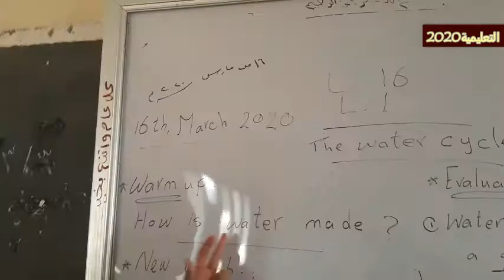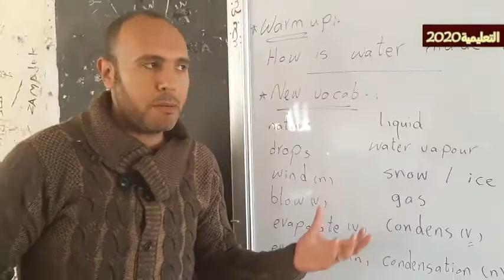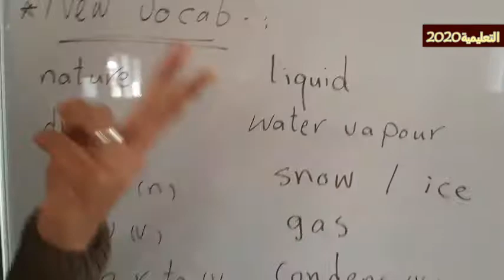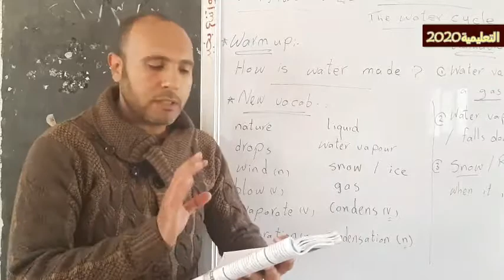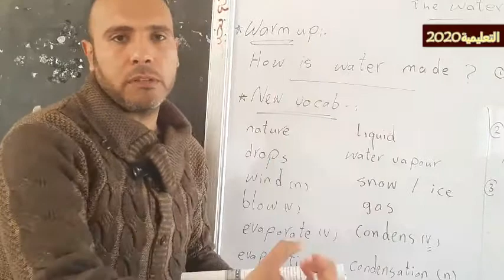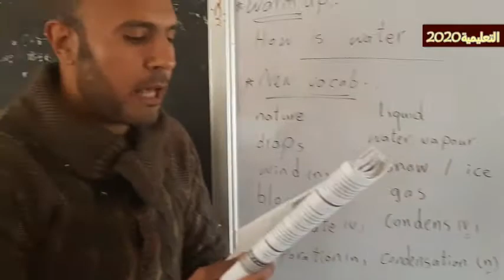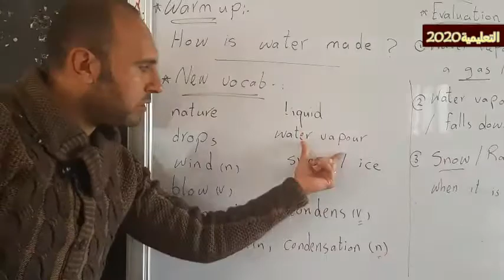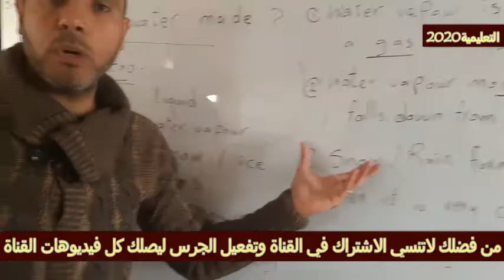لغة انجليزية - الصفالاول الاعدادي شرح الوحدة السادسة عشر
الصف الاول الاعدادي درس في اللغة الانجليزية وحدة 16
 الدروس التعليمية والشرح
english subject
english for you
time for learning